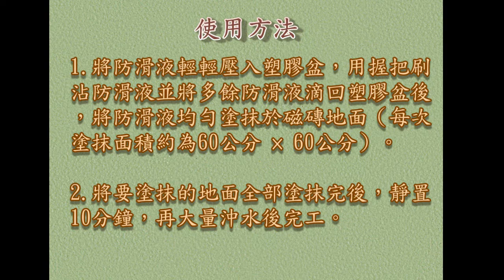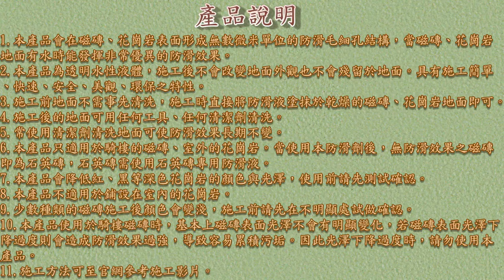止滑大師 534 騎樓磁磚、室外花崗岩地面專用防滑液DIY組 防滑液,止滑液,防滑劑,止滑劑,地面止滑,地面防滑,止滑大師